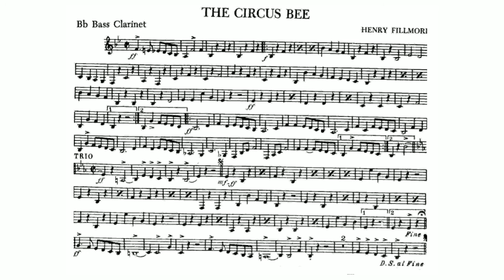The Circus Bee March: B-flat Bass Clarinet: Henry Fillmore